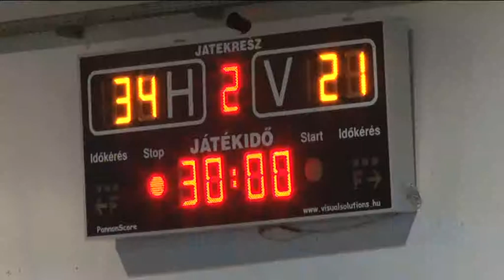Szentendre Ma 2013.10.29.